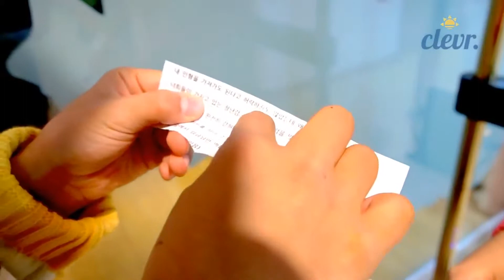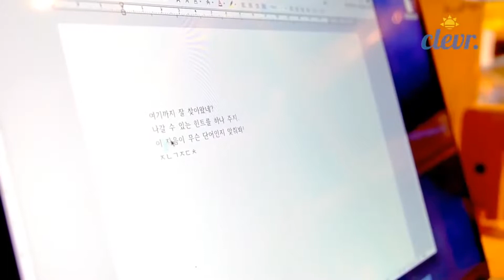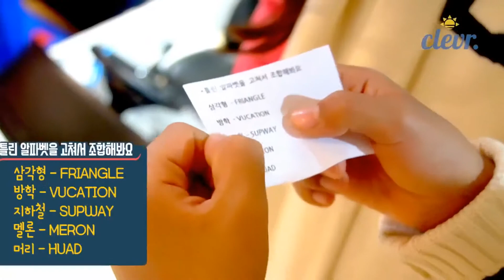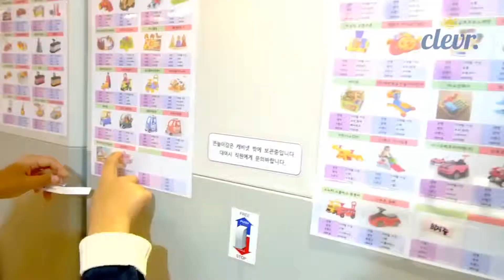[클레버TV] 장난감 대여소에 갇힌 꽁냥커플!! 과연 탈출에 성공할 수 있을까! (feat. 송파 어린이 문화회관)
크리에이티브 포스 클레버TV의 다른 영상을 보고 싶다면?